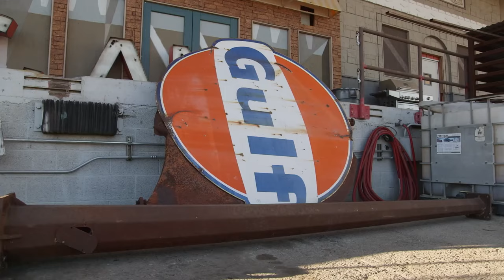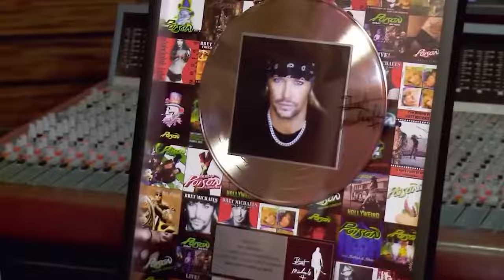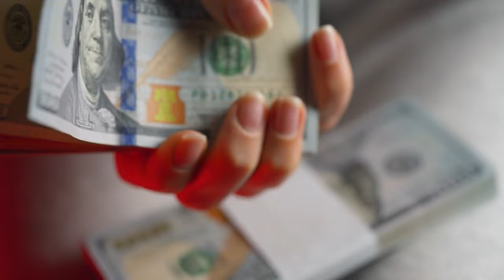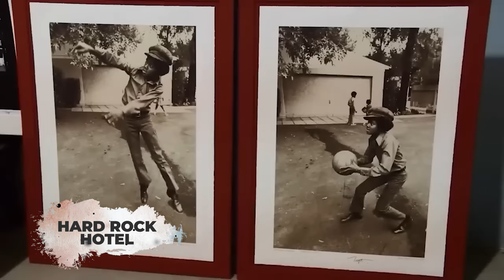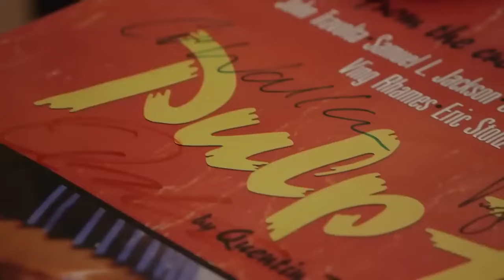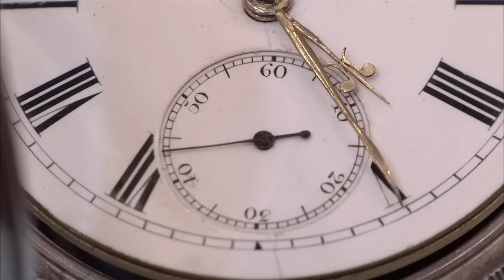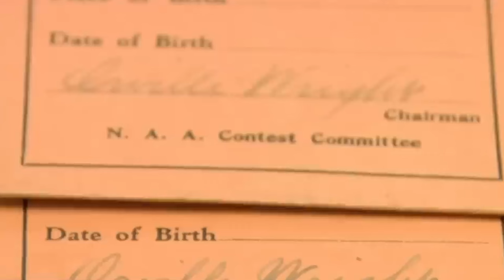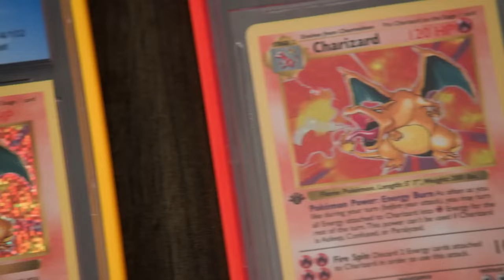When Celebrities Ask For Way Too Much On Pawn Stars!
The Pawn Stars have had some of the most exquisite teams come in and out of the shop, but then it becomes a whole new level of A-listers who step off their glamorous stage and into this bargaining arena to sell items. Will these celebrities strike a golden deal or walk away with pockets as empty as their promises? Join us for some jaw-dropping dramatic moments where celebrities attempt to sell items on Pawn Stars.

history. The Pawn Stars team, led by Rick, was quick to spot the priceless Samurai sword. But did they strike a deal? Or is the item too precious to be sold?

So, Rick's got a Samurai sword that knows more battles than we ever care to count. Having sent it off to Japan for enhancement, it just arrived and looked sharper than it used to.